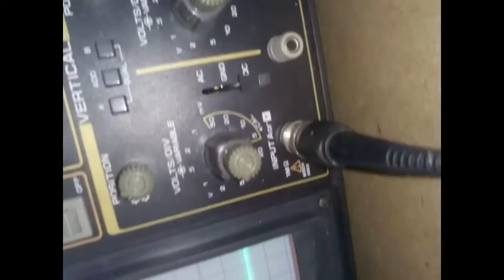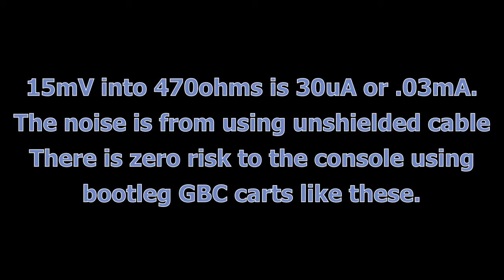AC current analysis of the bootleg gb/gbc carts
Just a quick video shot on my phone in response to dB Electronics' video. I cut a data line (D7) on the bootleg cart, inserted a 470ohm resistor in series and measured the current across it during operation.

CRT scopes aren't the best under phone camera conditions, but 15mv peaks are visible during data writes to the cart (bank writes and ram access) This equates to 30microAmps being consumed on each data or address line. Completely safe.

It's also interesting to point out the GBC's bus is detached completely from the CPU during its internal RAM access or IO. The cart bus is not shared with any other peripheral, only the cart. This differs to the Genesis and NES, refer to dB's video for info on them.

I think there is miss communication here, I'm not calling out dB, some Everdrives can be a risk to use. Bootlegs on the other hand are not, at all.